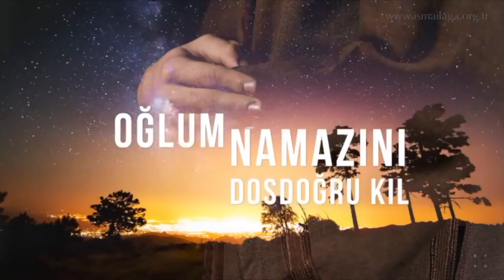En İyi Baba Kime Denir - İsmailağa Videoları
Baba olan ya da baba olmak isteyen insan ne düşünmeli. Çocuğuna nasıl davranmalı? Baba diye kime denir? Müslüman bir babayı diğerlerinden ayıran nedir?

ÖNEMLİ: İsmailağa ismini kullanan art niyetli kişi ve kuruluşlara karşı dikkatli olunuz. İsmailağa ismini kullananları teyid etmek için bizleri 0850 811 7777 numaralı telefonumuzdan arayabilirsiniz.